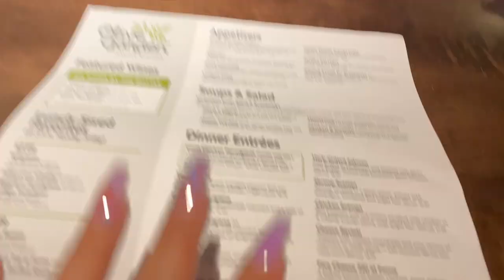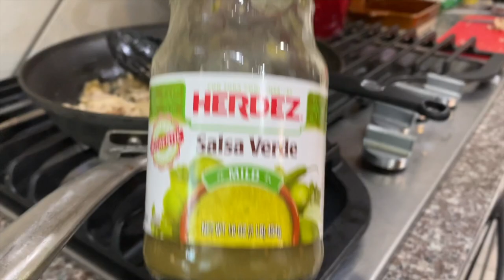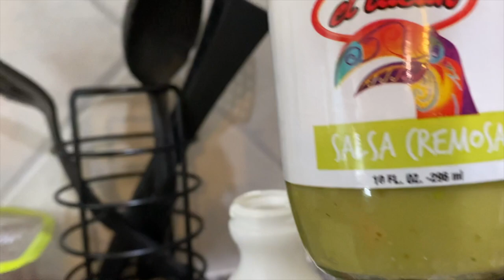YOUR VIBE ATTRACTS YOUR TRIBE ! (LUCIANOTV WEBISODE)